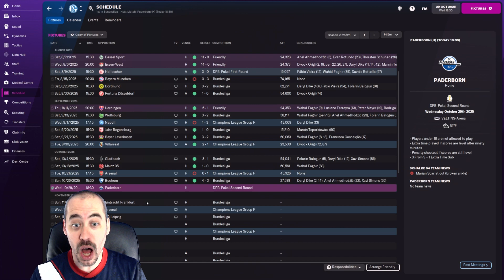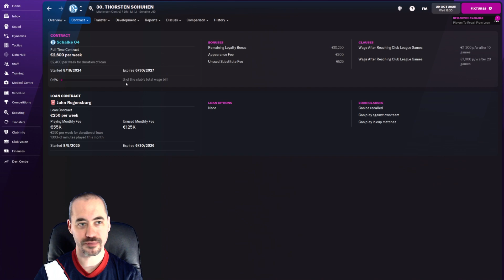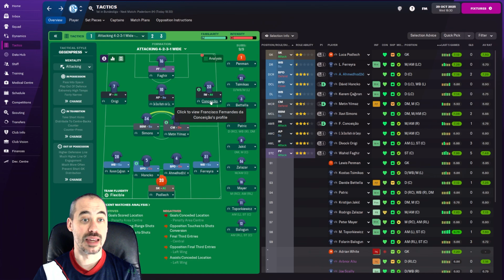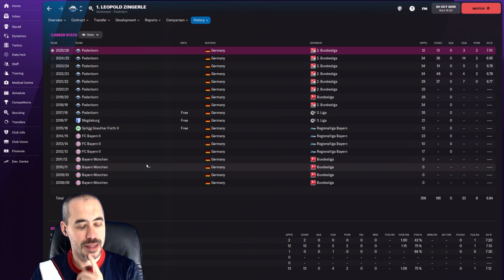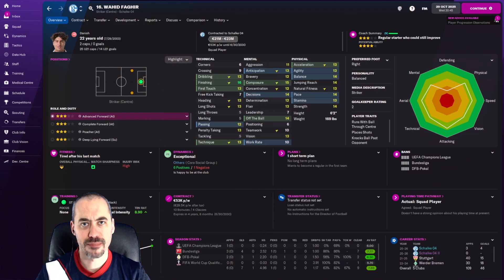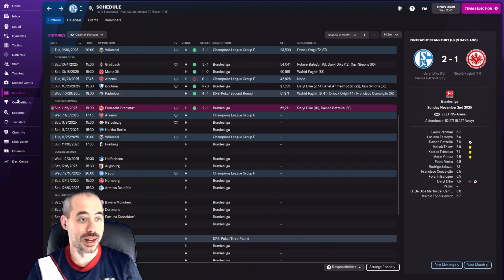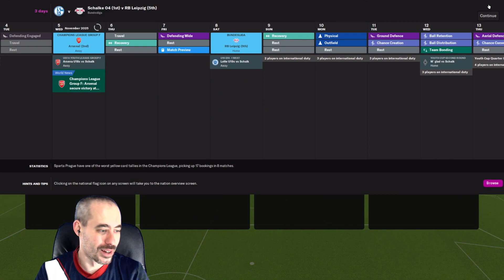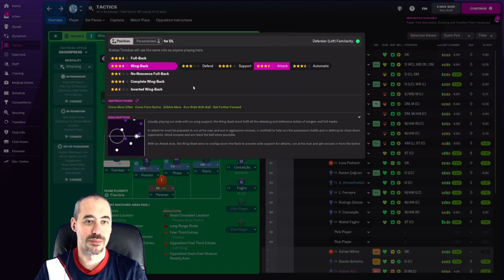WE'RE TOP OF THE LEAGUE | PART 56 | REBUILDING SCHALKE | Football Manager 2022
WE ARE TOP OF THE LEAGUE!

And we take on Paderborn and Arsenal today. Two different challenges, you might say.

Let's play Football Manager 2022 - with the game now in full release, it's time to take on a new challenge: Rebuilding Schalke.